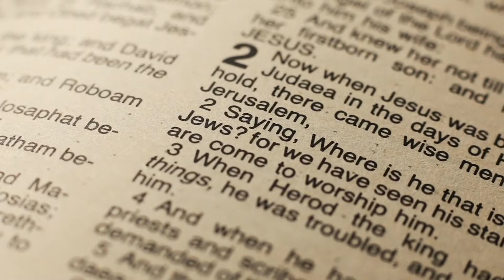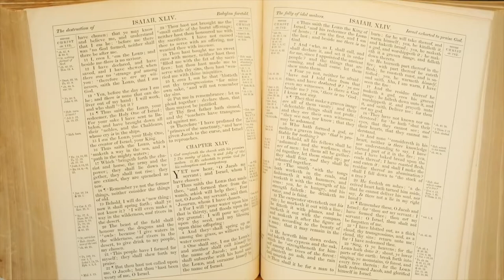Jóvenes para los Jóvenes en Familia - 12-06-2022